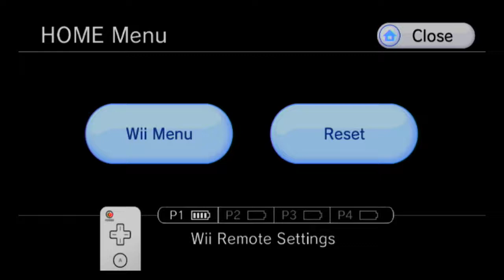Metroid Prime Trilogy 10 YEAR ANNIVERSARY Walkthrough part 7, HD (NO COMMENTARY)